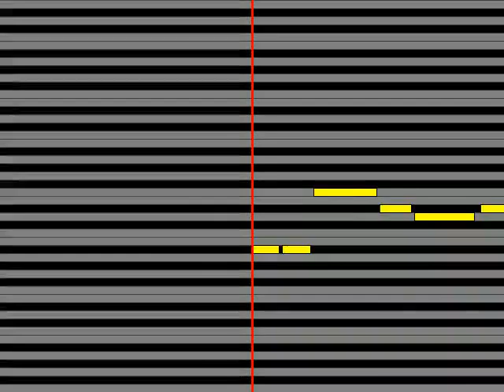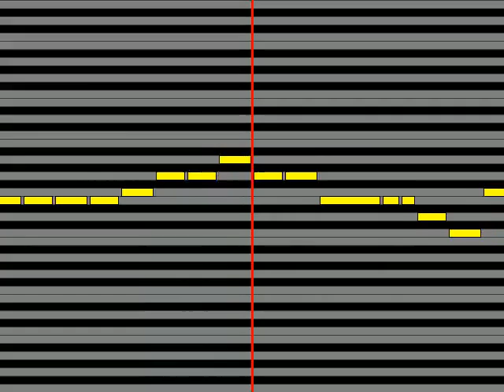【ガイドメロディ】 瀬戸朝香 この情熱はダイヤモンド